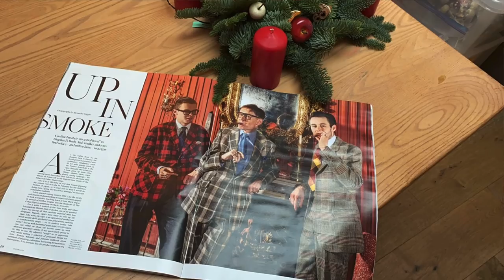Foulkes and Sons, S2 E12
The Christmas and New Year special you have all been waiting for, featuring highlights (at Foulkes and Sons we use the term catholically) from a year that many of us might prefer to forget.  For those hardy souls (that's you viewer) who wish to remember: we are happy to present you with a Christmas compilation cornucopia filmed and edited at the ancestral hovel over the festive period.  Relive such deathless moments as the very first broadcast, the Mortimer Wheeler African tribute with Mavros ashtrays, our VE Day Royal Special, and our series of Mark's Club special broadcasts (for which we had to do a Dominic Cummings), plus outside broadcasts from Davidoff of London, Connolly, Hackett, Claridge's and Bamford Watch Department includes.  As well as Cohibas galore and the best outfits from over 30 episodes, look out for rare bonus  footage of  Freddie filming in his bathing costume.  Merry Christmas, Happy New Year and keep fighting the virus one corona at a time.